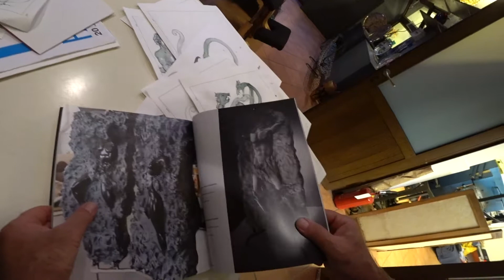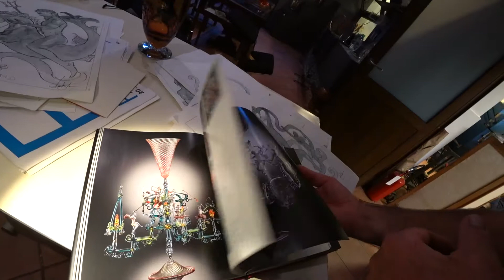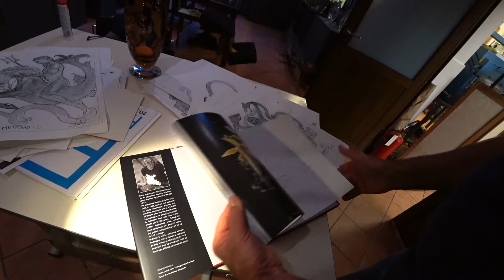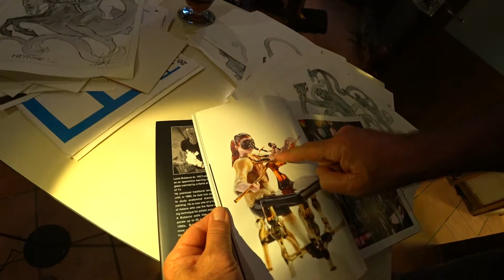Lucio Bibbaco - Murano glass artist/Travel with artist Romanova Svetlana-Art /INTERVIEW